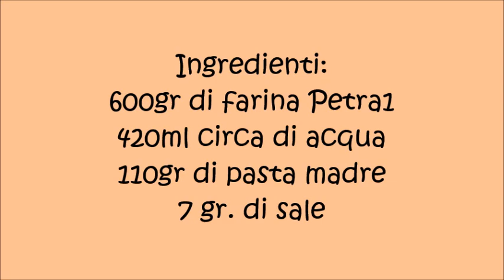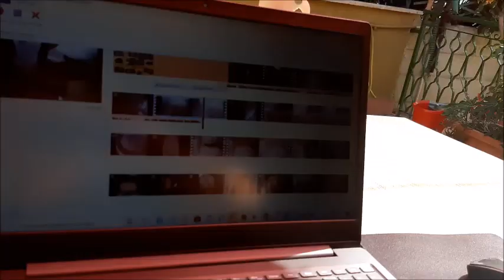Pagnotta di pane con farina tipo1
Pagnotta di pane con farina tipo1 Petra